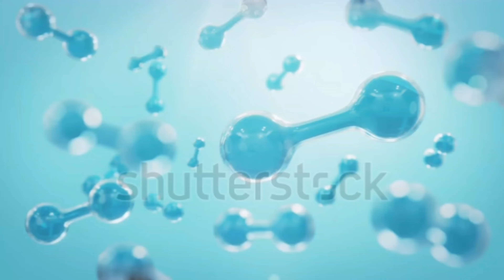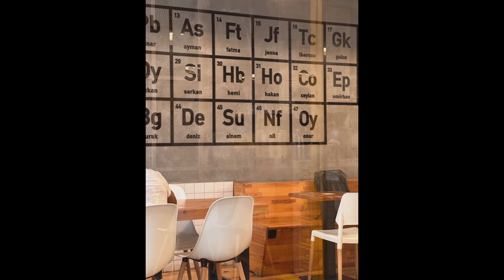how was the earth formed |khushwant singh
hi guys it's khushawant singh and today in this video we will know about the journey of earth formationn

earth,
earth wind and fire,
earthquake,
earth song,
earth angel,
earth lil dicky,
earthcam live stream,
earth day for kids,
earth song michael jackson,
earth wind and fire greatest hits,
earth island full song,
earth chan,
earth and lunar show,
earth angel back to the future,
earth angel goddess oracle,
earth arcade,
earth angel the penguins,
earth a run red richie spice,
earth arcade season 2,
earth angel lyrics,
earth angel new edition,
an earthquake,
an earthworm's life by john himmelman,
an earthquake in turkey,
a earth song,
an earthquake struck in chicago today,
an earthquake meme,
an earthquake happening,
an earthquake caught on camera,
an earthquake happens while i was doing makeup,
an earth without goku,
earth by lil dicky,
earth below us drifting falling,
earth board game,
earth breeze laundry reviews,
earth basics,
earth battery,
earth berserk,
earth band,
earth before dinosaurs,
earth breeze laundry sheets,
b earth yoga,
bad wave to earth,
bbc earth,
best on earth,
best on earth russ lyrics,
belinda carlisle heaven is a place on earth,
ben 10 protector of earth,
book that saved the earth class 10,
but the earth refused to die,
bogdan ioan earth song,
earth camera live,
earth crisis,
earth clean,
earth core,
earth compared to universe,
earth crisis firestorm,
earth crust,
earthcam,
earth cartoon,
cunk on earth,
coldest place on earth,
cunk on earth bloopers,
come back to earth,
crisis on earth x,
cunk on earth trailer,
cunk on earth episode 1,
cunk on earth pump up the jam,
carole king i feel the earth move,
class 10 the book that saved the earth,
earth day,
earth day read aloud,
earth day song,
earth day brain break,
earth drawing,
earth day drawing,
earth destroyed scene,
earth defense force 5,
earth defense force,
d earth for bed bugs,
d earthstar (lonely-chillnight),
d earth architects calicut,
d earth for fleas,
d earth for chickens,
d earth for ants,
d earth for roaches,
down to earth,
diatomaceous earth,
down to earth justin bieber,
earth evolution,
earth earth,
earth edit,
earth eater,
earth exploding,
earth end,
earth epic wubbox,
earth evolution time lapse,
earth edwards,
earth element,
e earthstar (lonely-chillnight),
earth from space live,
earth frequency,
earth for kids,
earth fm,
earth facts,
earth final conflict,
earth formation,
earth from another sun,
earth godzilla,
earth girls are easy,
earthgang,
earth geometry grade 12,
earth godzilla vs king ghidorah,
earth girls are easy trailer,
earth groans,
earth geometry,
earth game,
earth geography,
g earth habbo,
g earth habbo pirata,
g earth extensions,
godzilla earth,
google earth scary locations,
good morning starshine the earth says hello,
green day last night on earth,
get ready rare earth,
grounding yourself to earth,
godzilla earth vs void ghidorah,
earth history,
earth house,
earth harp,
earth has no sorrow that heaven cannot heal,
earth homes,
earth history documentary,
earth hour,
earth how to play,
earth heals herself buckethead,
earth hour 2023,
h earth book,
hearthstone,
hearthstone battlegrounds,
hearthstone be legend full movie,
hearthstone titans,
hearthstone decks,
hearthstone trailer,
hearthstone arena,
hearthwitch,
hearthside,
earth island,
earth is ghetto,
earth island remix,
earth island epic wubbox,
earth island slowed,
earth isn't yours to conquer,
earth island full song 1 hour,
earth island colossal,
earth island wubbox,
i earth island,
i earth song,
i earth you,
i earthquake,
i earthling,
i walk this earth all by myself,
in the earth trailer,
iced earth,
it's the last day on earth,
i walk this earth,
earth jupiter,
earth justin bieber,
earth journey 2m,
earth jelly asmr,
earth just lost its best defender,
earth jelly,
earth joe henderson,
earth journey,
earth jesper kyd,
earth jump,
j earth 1610,
j earthquake,
journey to the center of the earth full movie,
jatayu earth center,
journey to the center of the earth trailer,
jump from space to earth,
justin bieber down to earth,
jupiter close to earth,
journey to the end of the earth class 12 summary,
jamiroquai emergency on planet earth,
earth k-391,
earth kids,
earth kaise banate hain,
earth kiss and fire,
earth kexp,
earth karaoke,
earth katsamonnat,
earth kaise bani,
earth kingdom,
earth kanye west,
k earth 101,
k earth 101 oldies,
k earth 101 jingle,
k earth 101 live,
k earth 101 shotgun tom kelly,
k earth 101 commercial,
k earth 101 radio station,
k earth 101 los angeles,
earth live,
earth like planets,
earth lovers media,
earth live from space now,
earth lyrics,
earth lil dicky lyrics,
earth lil dicky reaction,
earth lil dicky clean,
earth layers,
la earthquake,
la earthquake today,
la earthquake live,
la earthquake august 20 2023,
la earthquake 1994,
la earthquake 2023,
la earthquake